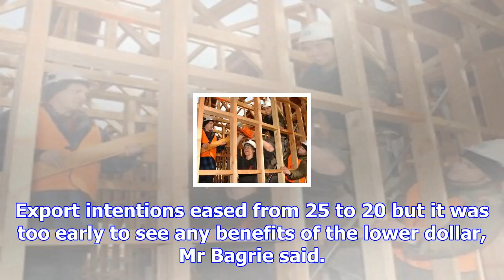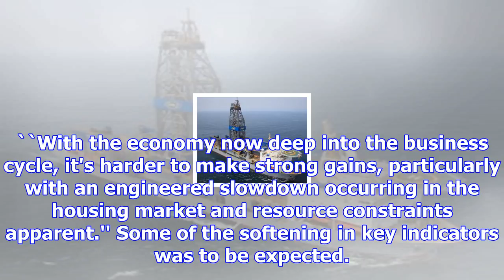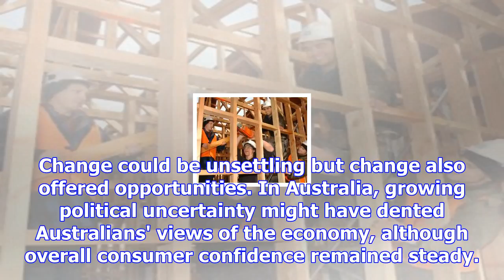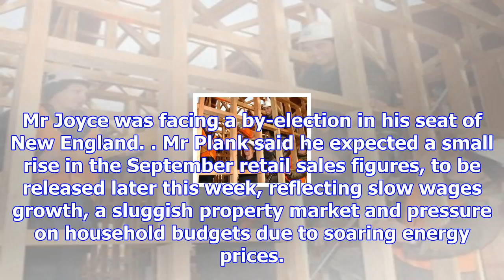Business confidence damped down by economic reasons and uncertainty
Political  uncertainty caused business confidence to turn negative, ANZ chief economist Cameron Bagr...